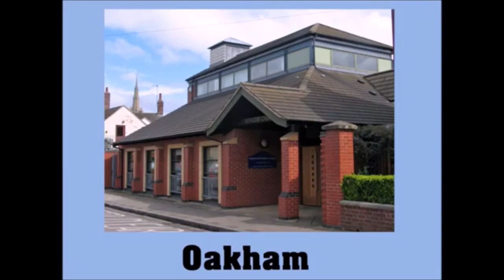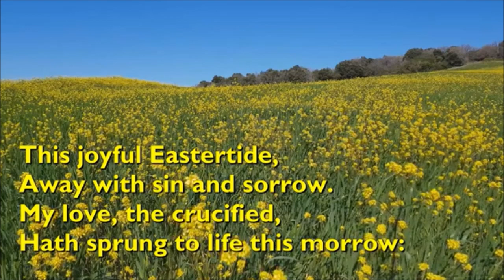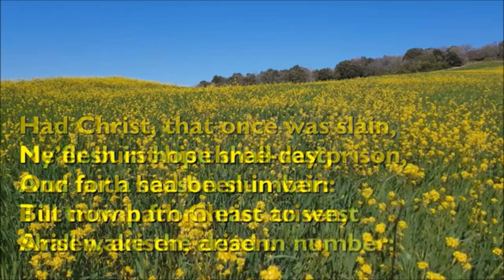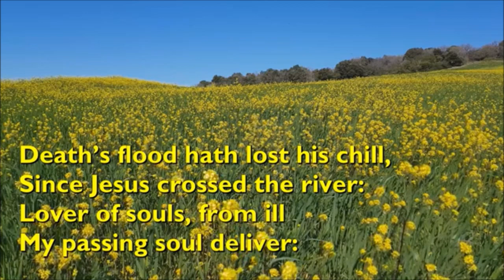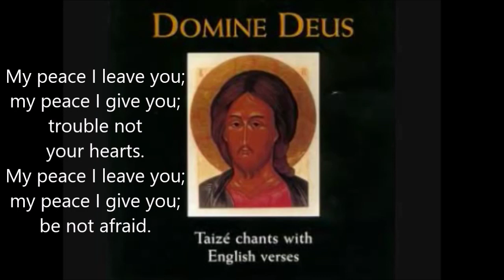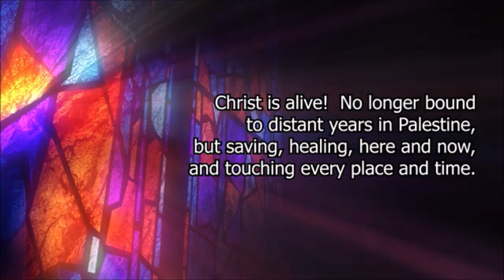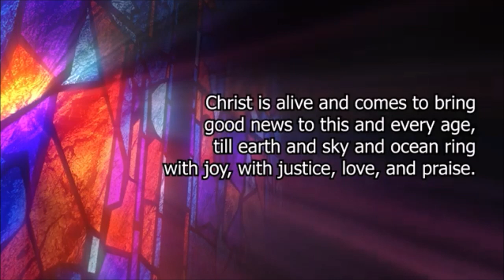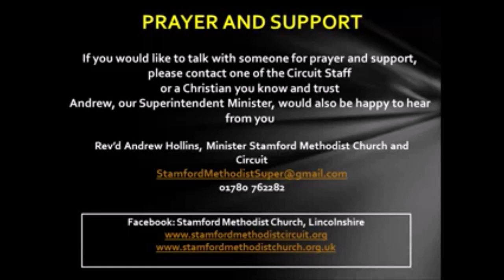Sunday Prayers for 7th April 2024 with The Reverend Andrew Hollins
The Gospel of John, chapter 20, verses 19-23 & 24-31

This joyful Eastertide (Singing the Faith 314)
"This Joyful Eastertide" by George Ratcliffe Woodward. It is performed here by the choir of Wells Cathedral. Video background by Lionheart84 from Pixabay. [23871]. Chet Valley Churches YouTube channel.

My peace I leave you, my peace I give you, (Taizé)

Christ is alive! Let Christians sing (Singing the Faith 297)
Frodsham Methodist Church Cloud Choir, accompanied by Andrew Ellams and produced by Andrew Emison. (CCLI Streaming Licence 1205724​​​​​;